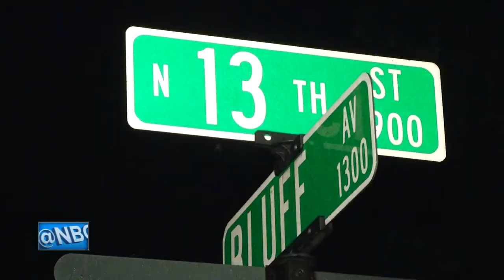Three people hurt after SUV crashes into another vehicle pushing into home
Sheboygan Police say they were called around 10:30 p.m. Thursday night for a 27-year-old man driving westbound on Bluff Avenue that failed to yield the right of way.